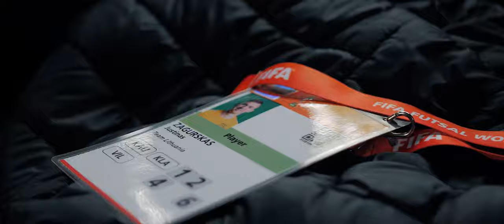PENKI +1: Rinktinės kapitonas – Justinas Zagurskas